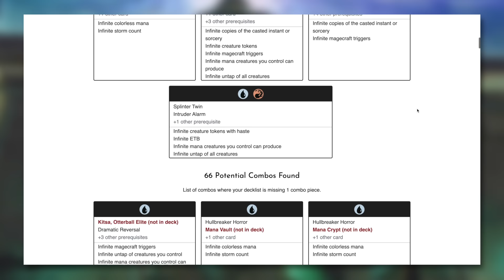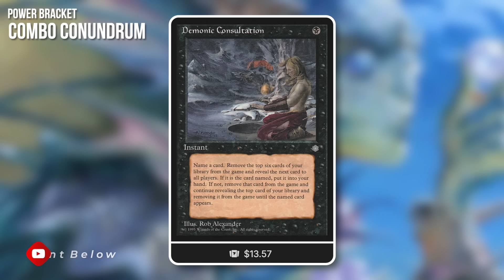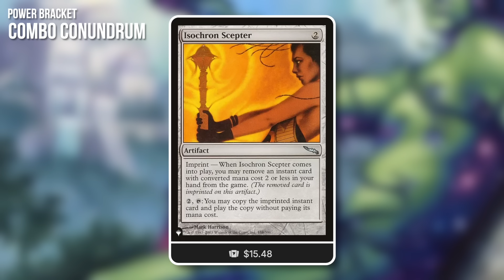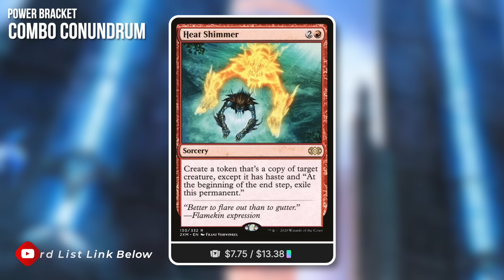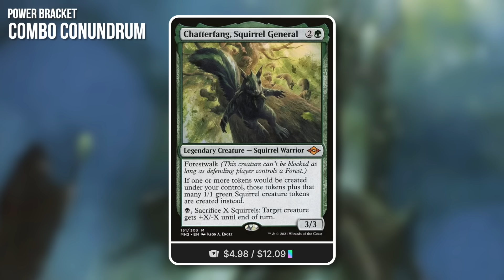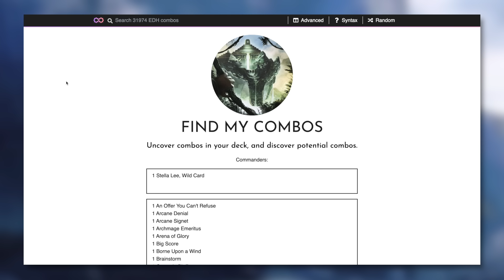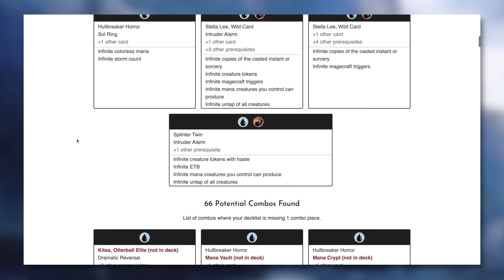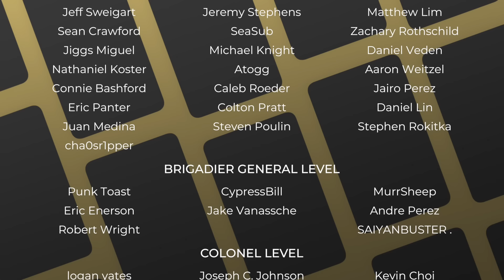Wizards MUST Get This Right! Power Bracket Combo Cards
The Commander's Quarters is your Magic the Gathering source that helps you Command Your Budget! Wizards MUST Get This Right! Power Bracket Combo Cards!